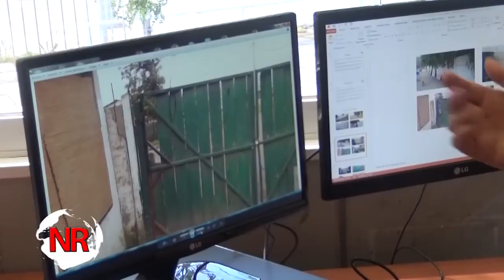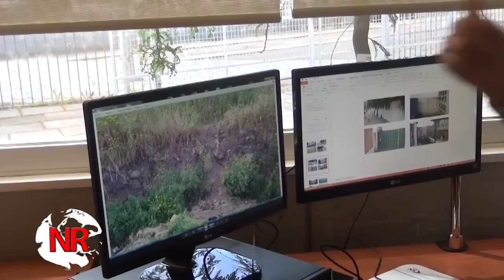Seguridad y Cierre Perimetral en el Cementerio de Colina